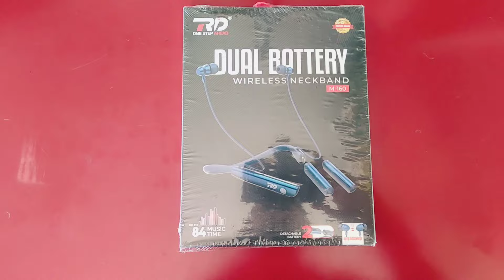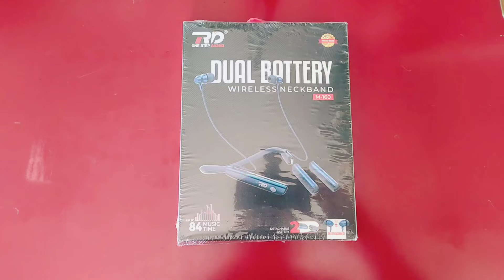6 महिने गारंटी Only Rs. 599 | Rd Wireless Bluetooth | Rd Wireless Bluetooth M-160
6 महिने गारंटी Only Rs. 599 | Rd Wireless Bluetooth | Rd Wireless Bluetooth M-160

rd bluetooth
rd bluetooth earphone
rd bluetooth earphone 2024
rd bluetooth earphone price
rd bluetooth earphone unboxing
rd bluetooth earphone review
rd bluetooth earphone under 500
rd bluetooth earphone under 800
rd bluetooth earphone under 1000
rd bluetooth earphone under 1500
rd bluetooth earphone under 2000
rd bluetooth earphone flipcart
rd bluetooth earphone amazon
rd bluetooth earphone connect
rd bluetooth earphone repair
rd bluetooth kaise connect kare
rd bluetooth kaise connect karen
rd bluetooth kaise connect kare 2024
rd bluetooth earphone not working
rd bluetooth earbuds
rd wireless earphones
rd wireless earphones 2024
rd wireless earphones price
rd wireless bluetooth
rd wireless bluetooth 2024
rd wireless bluetooth price
wireless bluetooth
wireless bluetooth kaise connect kare
wireless bluetooth kaise connect kare pc se
wireless bluetooth kaise connect karte hain
wireless bluetooth kaise connect kare car
wireless bluetooth kaise connect kare mobile se